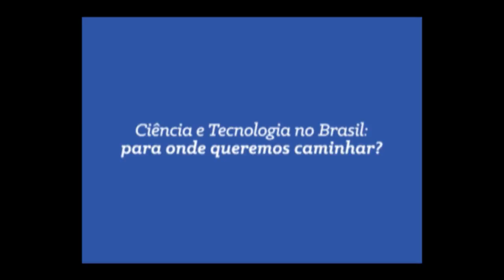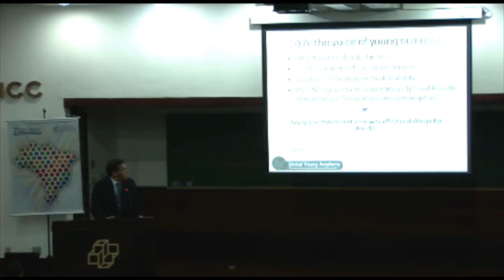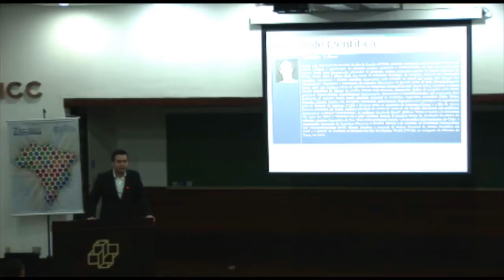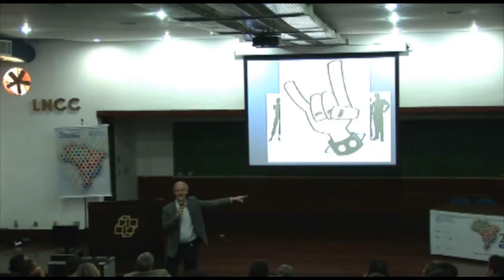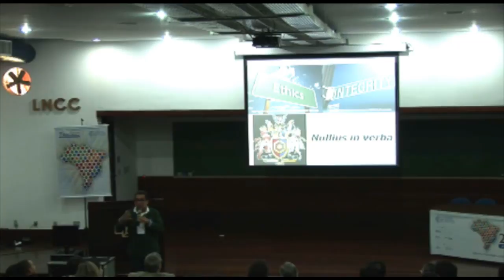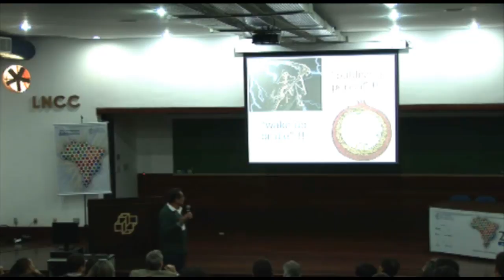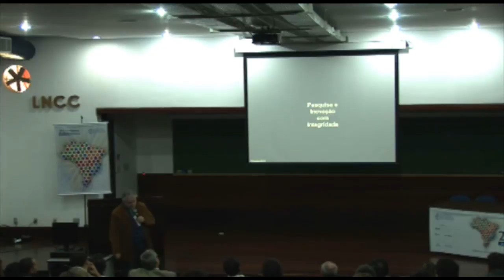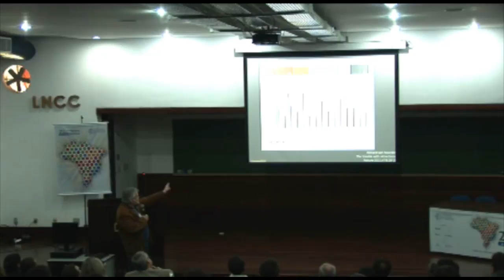2º Encontro Nacional de Membros Afiliados da ABC (parte V)